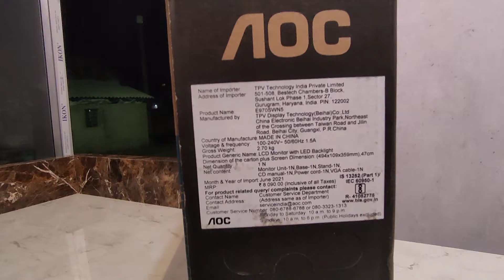AOC E970Sw Led Monitor । Unboxing Full Video ।